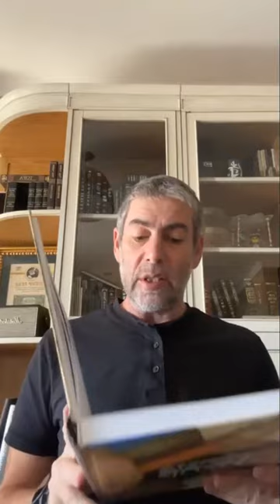✡️ Ицхак Пинтосевич: Бог знает все варианты. Мудрый сын слышит истину. Недельные главы МАТОТ - МАСЭЙ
Тора рассказывает о 42 переходах от момента выхода из Египта и до прихода к Земле Израиля. Что мы из этого учим? Все в жизни уравновешено.
Влияние судьбы и жребия на жизнь. Некая "определяющая линия" происходящего в жизни и лична свобода выбора человека.
О чем предупреждает Вс-вышний евреев, если они не выгонят или не истребят идолопоклоннические народы?
Человек может выполнить или не выполнить приказ Вс-вышнего - у каждого из вариантов будут свои последствия.
Для чего Вс-вышний детально рассказывает о границах Земли Израиля? Заповеди, которые обязательны к выполнению именно в Земле Израиля.
Если праотцы соблюдали всю Тору - как мог Яаков жениться на двух сестрах? Еще одна причина смерти Рахель.
От чего зависит продолжительность жизни человека? Слова из книги Коэлет и объяснение Раби Акивы. Мнение мудрецов.
Случай с ребенком, к которому на обрезание пришли мудрецы. Что сказал им отец ребенка и что они ответили? Беседа раби Шимона и ангела смерти. Каждое мнение описывает какой-то из векторов законов Вс-вышнего.
То, что происходит с каждым из нас - соединение генетики, судьбы и свободы выбора.
Как работает закон "Цдака спасает от смерти"? Современность и древние времена.
Принцип равновесия - закон "мера за меру". В том, что нужно самому человеку, он должен стараться помогать другим.
Изучение Мишлей. Как ведут себя мудрый сын и сын-насмешник? По отношению к Б-гу мы все - Его дети.
Имущество, приобретенное в быстроте и пустоте - надолго не задержится, а заработанное через труд - умножится.
Несбыточные мечты ведут к болезни мышления. Получение желаемого на основе реальных маленьких целей - к чему оно приводит с точки зрения Торы и с точки зрения науки? Оживление и благодарность к Вс-вышнему.